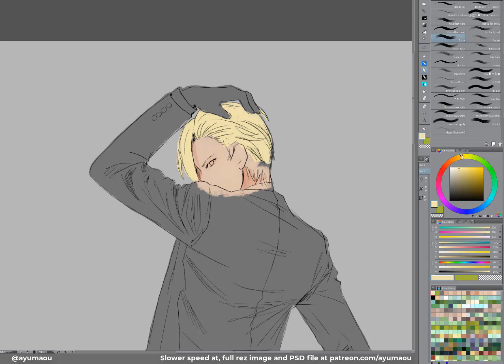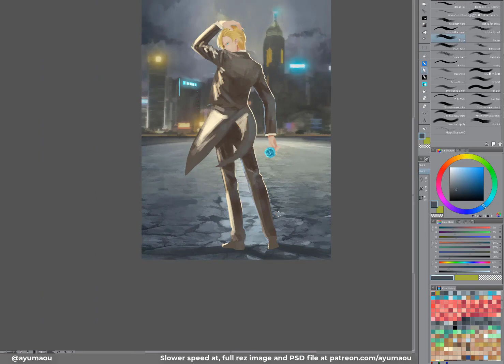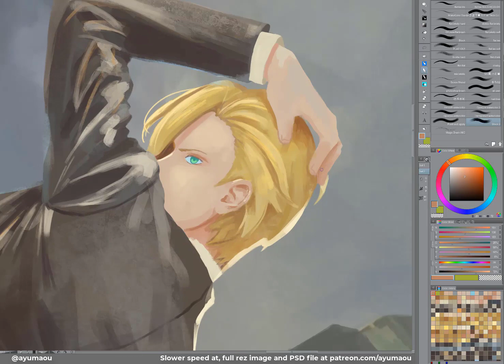SPEEDPAINT - Ash Lynx Banana Fish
Full rez image, slower video speed, PSD file and more
Check it out! I would love to welcome you there!

No money on my mind, Lvly feat. Dai